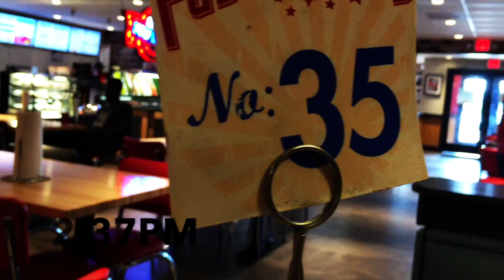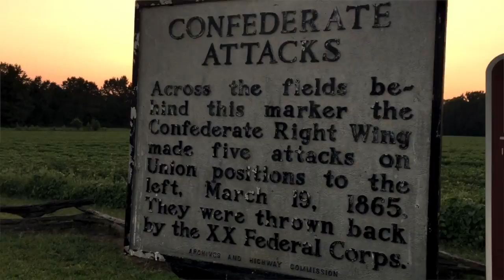day 207 | the Battle of Bentonville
Day 207  | a day in the life of an average guy. I started my road trip South today - a couple of hours late and a few gallons short, but I managed to see some of the country - including the Bentonville Battlefield in Bentonville, NC - the site of a late Civil War battle in March of 1865.

Calling all Patrons! Please visit my Patreon page to help power theMediaMart Thanks to all of my friends for your support! visit the average guy tested Amazon page to shop for many of my approved and wish list products